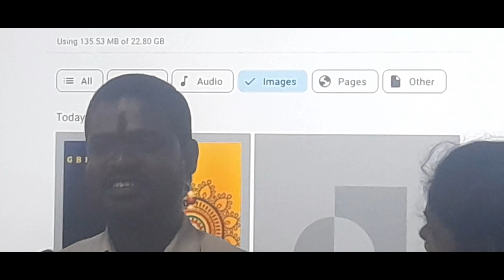రక్షాబందన్ (19.05.2024) GBR GROUP OF SCHOOL STAFF